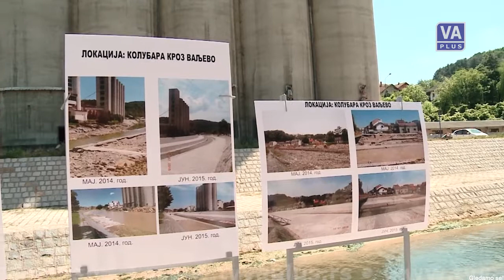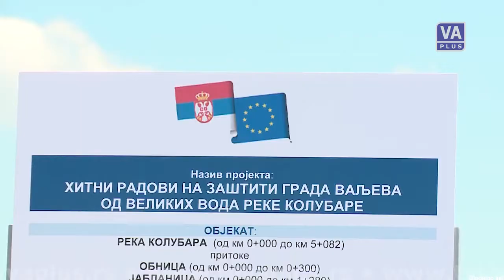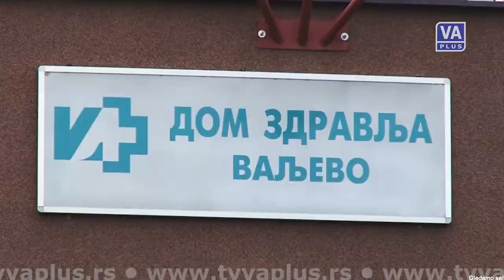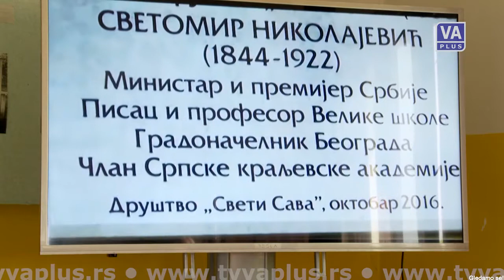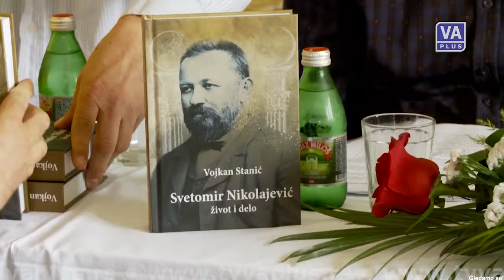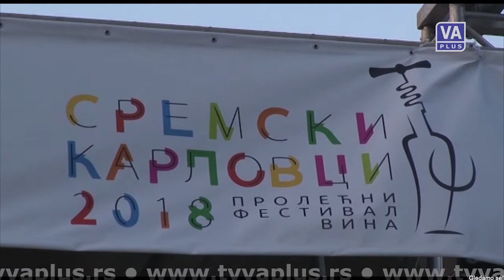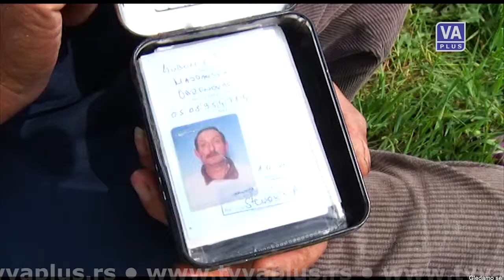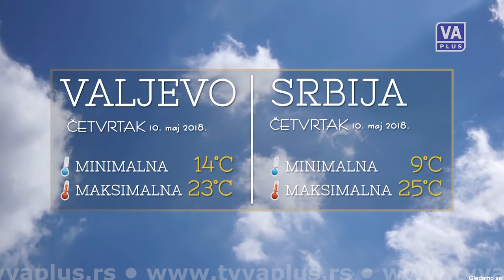DAN Informativna emisija (09-05-2018)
Informativna emisija Televizije Valjevo Plus - DAN, sreda 9. maj 2018. godine.